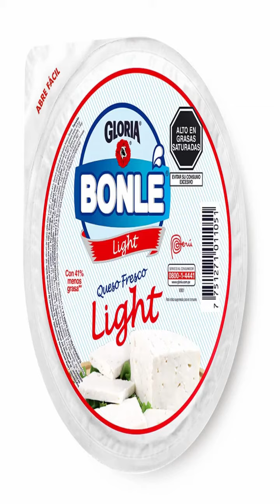Alimentos con PROTEINAS para AUMENTAR MASA MUSCULAR Y PERDER GRASA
HEEEY POCOS LEEN LA DESCRIPCIÓN PERO SI LLEGASTE AQUI COMENTA :

SOY UN PUTO SAIYAJIN💪